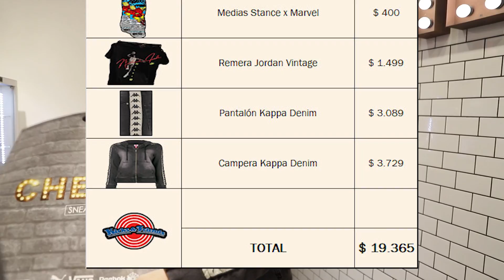DE COMPRAS CON... PEDRITO VM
Hola! Somos KICKS AND FRIENDS y hoy vamos a estrenar una nueva sección en el canal...
"DE COMPRAS CON..." En el episodio de hoy tenemos a el gran PEDRITOVM, que va a estar recorriendo el local CHELSEA SNEAKERS de Banfield en busca de zapatillas y ropa.